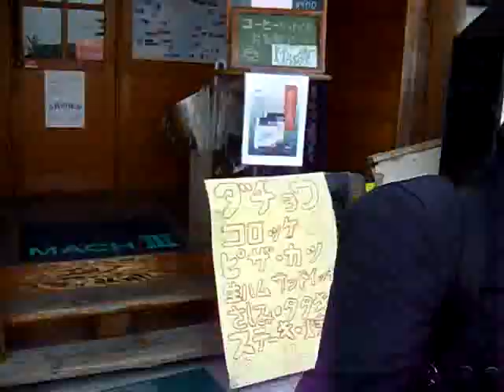美人 Ryder beauty BALIUSⅡKawasaki 250cc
コマーシャルビデオ完成＾＾見てね＾＾
友人がやってくれくれました＾＾
これは、すごいすごすぎる～～～
友人の温泉さんの新製品、
ライダーズアイDVカメラの音声トリガー使用中

またまた友人のお台場の潮風さんが、
私のコマーシャルビデオを作ってくれました＾＾
感謝です
見て笑ってください＾＾
またマッハソングが、
作詞できているんですが＾＾
作曲が～～～

マッハの唄（作詞青空一号（ゲソしゃぶ）
パート１
ロック風アニメ風

みたか聞いたか このバーガー
聞いてびっくりお肉はダチョウ
ジューシーなのにヘルシーだから
メタボ気になるあいつにも　お肌気になるあの子にも

ズババババンとお勧めダチョウのハンバーガー
マッハマッハマッハマッハ
一度は食べなよマッハⅢのダチョウバーガー

みたか食べたか このカレー
なんと驚き色白カレー
白いくせしてガツンとスパイス
見た目はもちろんお味でも　見逃せられないこの旨さ

ズババババンと喉にきゅんきゅんハマる味
もいちど食べなよマッハⅢの白いカレー

堺から世界へ 堺から世界へ
世界征服野望を燃やし
バイク野郎も集う店　マッハⅢ

いつでも食べなよ
マッハⅢのダチョウバーガー
マッハⅢの白いカレー

パート２
バラード調ラブソング

君とはじめてバイクタンデム
胸キュンデートをした場所は
大阪、堺でうわさのお店　マッハⅢ

マッハで自慢のご当地バーガー
お肉はなんとダチョウのお肉
ジューシーなくせにヘルシーだから　忘れられない味になる
一口食べれば　パラダイス

大好きな君に　ズババババン
心はドキドキ　ズババババン
初恋の味は　ズババババン

一度は食べなよマッハⅢのさかいバーガー

君と座ったその席は
一番奥の窓際の席
おちゃめなマスターいるお店　マッハⅢ

見た目はおどろき白いカレー
堺名物その味は　一度食べたらくせになる
君と食べれば　パラダイス

ハートはときめく　ズババババン
大空に向けて　ズババババン

一度は食べなよマッハⅢの白いカレー
一度は食べなよマッハⅢのホワイトカレー

君と僕の初恋風味は　広がってく

作曲お待ちしております＾＾